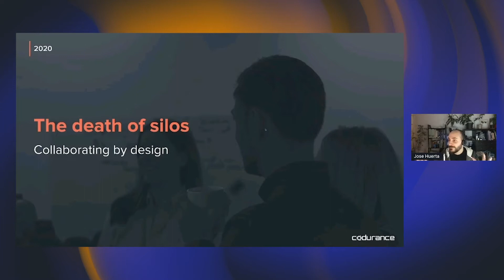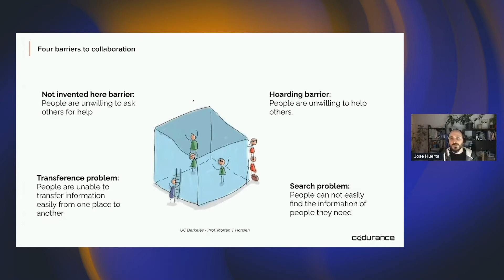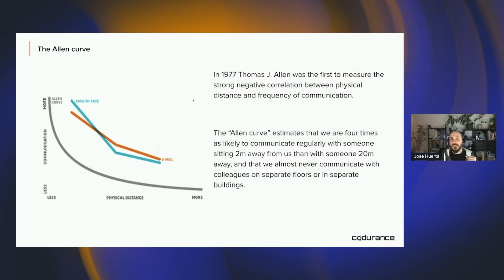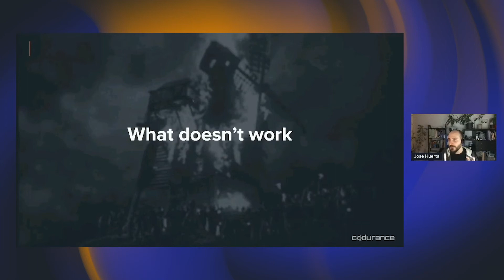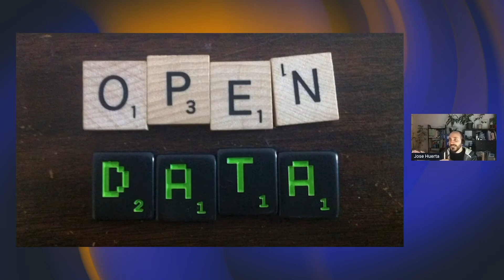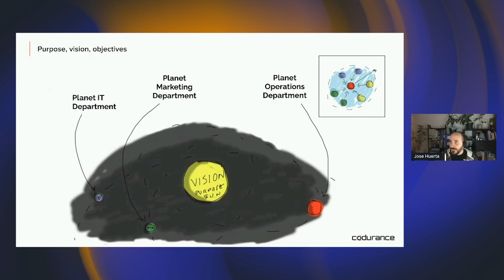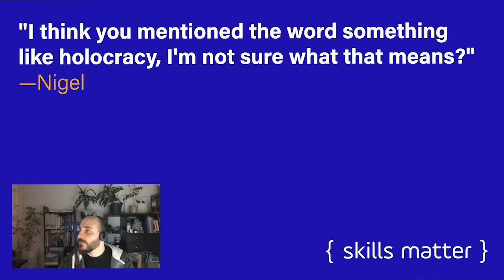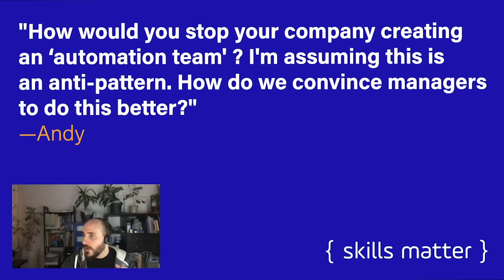The Death of Silos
Everyone wants what is best for their organisation, but we often can't seem to agree on how to achieve it and then become victims of poor collaboration. In this talk, co-organized with our partner Skills Matter, José Huerta explores the causes of this phenomena and shares lessons learned from trying to address it.

Jose is Manager Director of Codurance Spain, he leads and supports a team whose purpose is to accelerate organizations and to help them reach their goals. During the webinar, he explores some of the causes of bad collaboration and how to achieve the desired results using a combination of high impact interventions, skills development and organizational consulting in areas like cultural transformation, technology, software development, leadership and processes.

Thank you Jose for this interesting and meaningful talk.

00:00 - 03:30 Introduction
03:30 - 43:28 Collaborating by design talk
43:28 - 55:46 Q&A